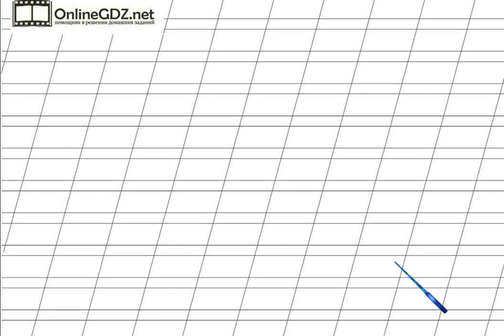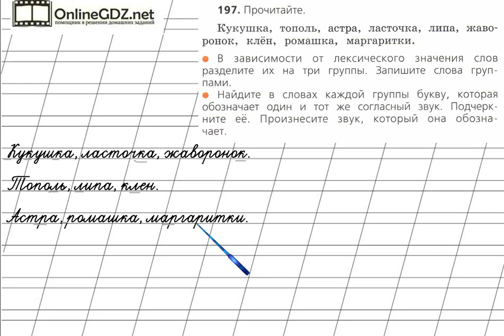Страница 122 Упражнение 197 «Согласные звуки» - Русский язык 2 класс (Канакина, Горецкий) Часть 1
В упражнении №197 на странице 122 нужно уметь делить слов на лексические группы, находить одинаковые звуки в каждой группе. Посмотрите наше видео, чтобы всё стало понятно.